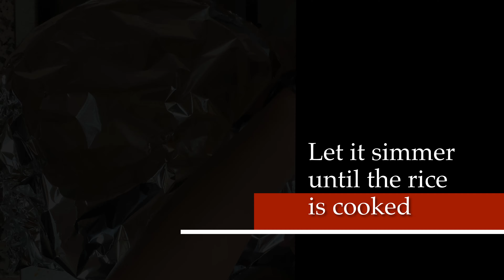Paella Mixta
Paella is probably the most famous and popular Spanish dish around the world. It originates in Valencia, a region on the Mediterranean coast of Spain, between Barcelona and Murcia that is known for its rice dishes. There are as many versions of paella as there are cooks in Spain! This version has chicken and pork/sausage , as well as clams and shrimp and we call it Paella Mixta 🥘

Ingredients:

3 cups Arborio Rice/Paella rice
500 g - 690 g Tomato puree
500 g chicken
4 pcs chorizo
1/3 cup Spanish olive oil
2 tsp salt
1 tbsp smoked paprika
pinch of saffron threads
1 whole bulb garlic
1 onion
1 red bell pepper
1 lemon
1/4 cup green peas
4 large squid
500 g shrimp
500 g clam
500 ml chicken broth

Preparation:
1. Heat the paella pan on a medium high heat
2. Add 1/3 cup of Spanish Olive Oil
3. Start frying the pieces of chopped chorizo
4. Sauté the sausage with onion and garlic
5. Season with sea salt and freshly ground pepper
6. Add the squid rings, let it cook for about 2-3 minutes and set aside
7. Add the chicken and cook, browning on all sides.
8. Pour in tomato puree
9. Spice it up with smoked paprika
10. Pour in the chicken stock
11. Add in 2-3 cups of Arborio Rice/Paella Rice
12. Stir for 2-3 minutes to thoroughly coat the rice with sauce
13. Dash it with a large pinch of saffron threads
14. Put the cooked squid back to the pan
15. Arrange the shrimps and clams as desired
  *Take note that in a traditional paella, rice is the star of the dish and it must be visible on the pan. As  this video showed an overloaded amount of shrimps and clams simply because I love these ingredients and I want more. Peace to all Spanish friends out there! ✌🏻
16. Garnish with red bell pepper and peas.
17. Let it simmer until the rice is cooked. 18. Voila! Our
Paella Mixta is now ready! Delicioso!

Gracias for watching! 🥘😋